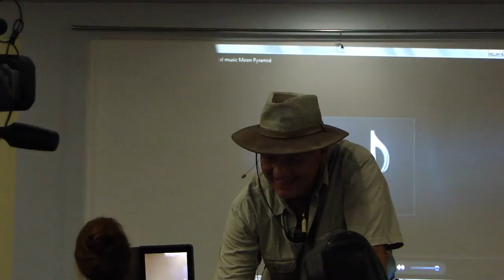Bosnian Pyramids, Song of the Pyramid of the Moon recording at the Hidden History conference 2013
This is a recording of some of the sound that is being broadcast from the Moon Pyramid in Bosnia, as a volunteer on the project I got to attend the Hidden History Conference 2013, It was a true learning experience all around and I intend on returning at some time in the future. The pyramid complex is a truly  healing place.